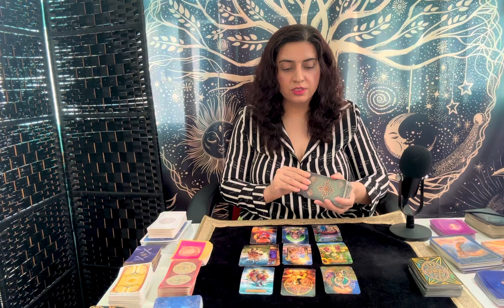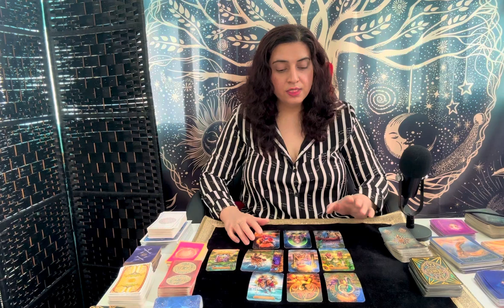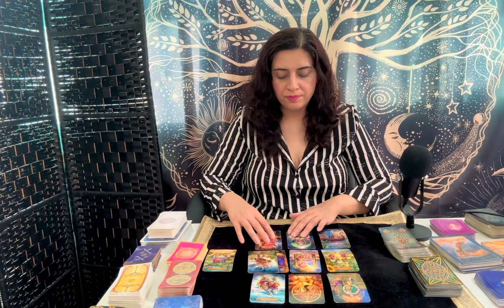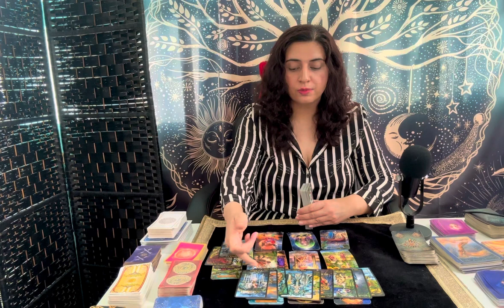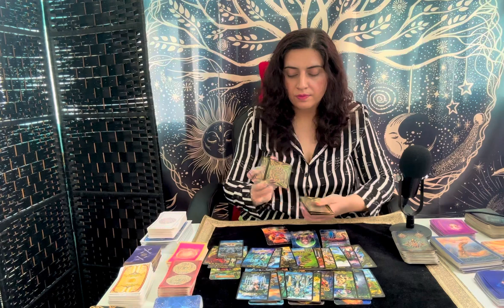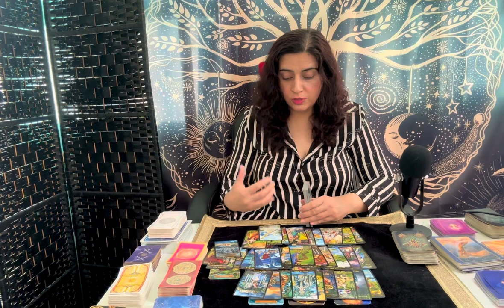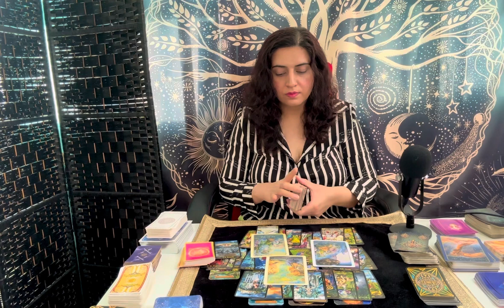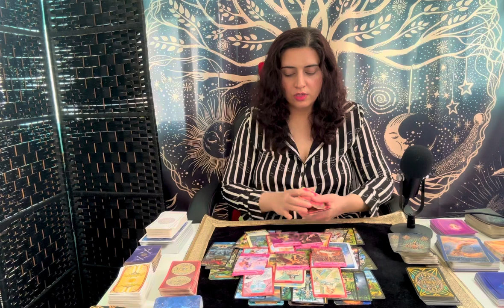CAPRICORN ♑️ - “Didn’t Express Their Love For You In A Healthy Way, New Beginnings” October 2023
General Tarot Love Reading - Capricorn ♑️  - October 2023

3 Questions

Stay Blessed ✨

Capricorn , Capricorn tarot, Capricorn October 2023, Capricorn 2023 tarot, Capricorn zodiac sign, Capricorn tarot reading, Capricorn love, Capricorn love reading, Capricorn horoscope

Capricorn, Capricorn tarot, Capricorn September 2023, Capricorn 2023 tarot, Capricorn zodiac sign, Capricorn tarot reading, Capricorn love, Capricorn love reading, Capricorn horoscope